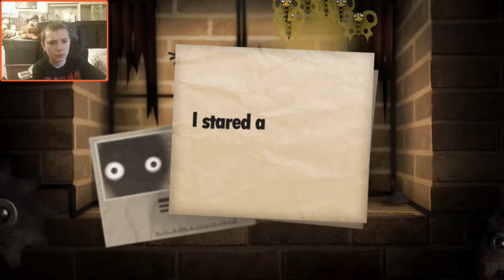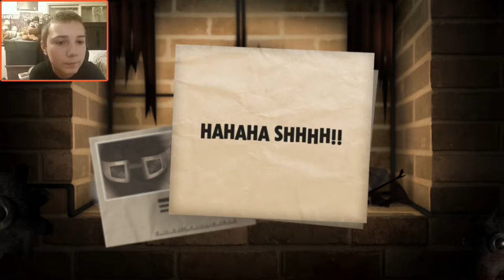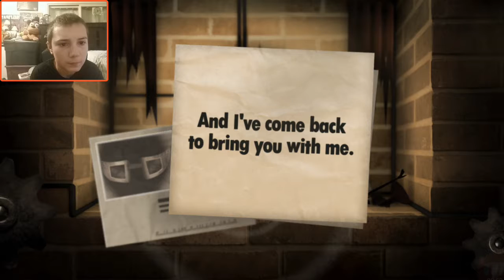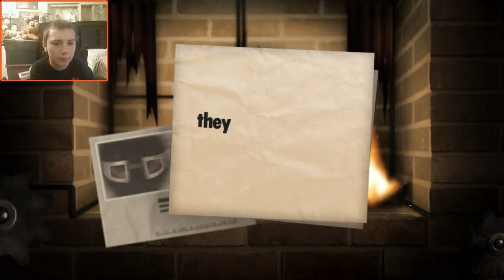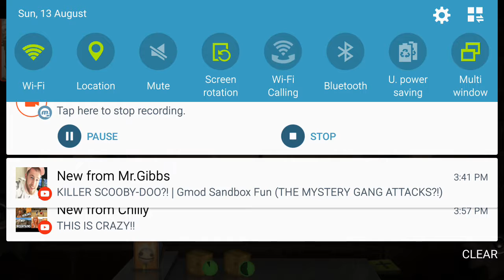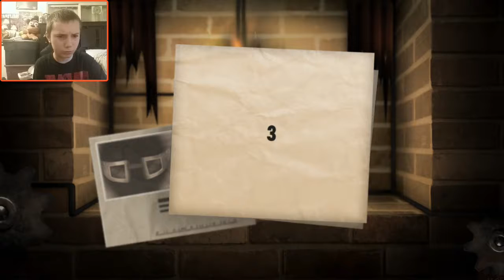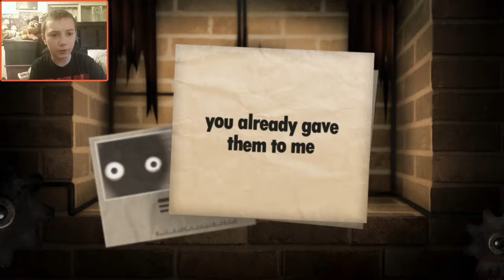Little inferno part 6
My live stream.        The Turbo Dismount live stream